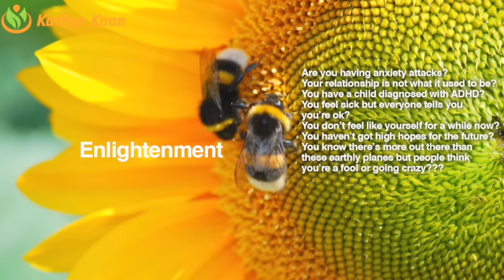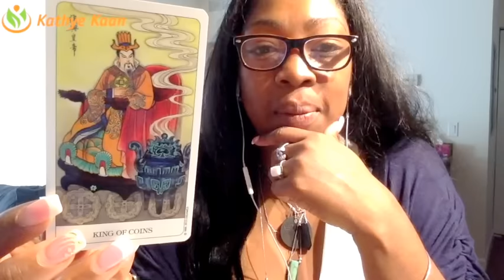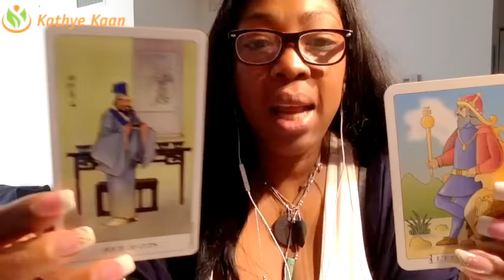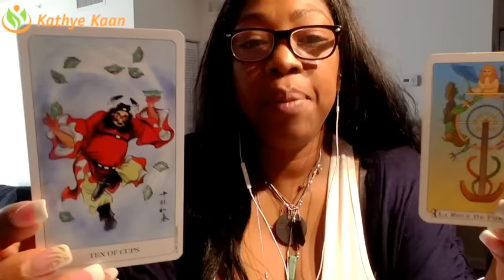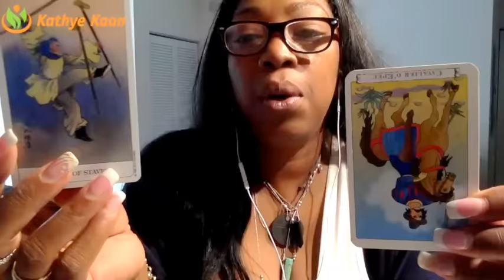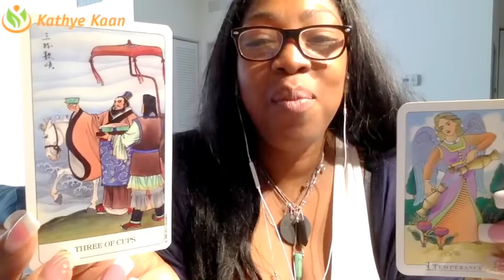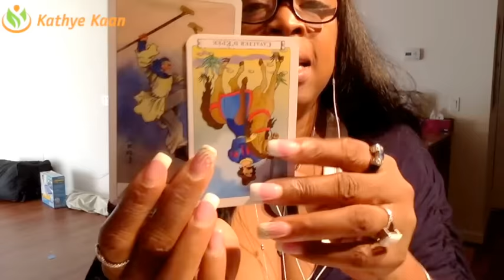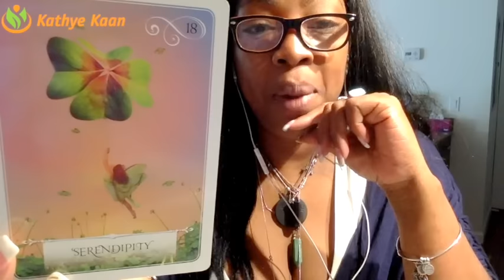VIRGO Weekly Reading Psychic Tarot Horoscope | Week 45 | 6 - 12 November